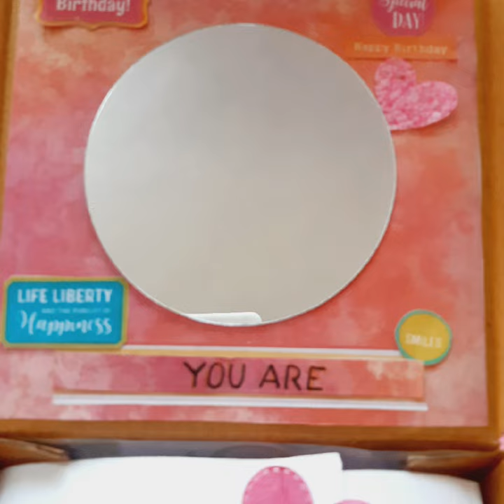Customisable gift hamper